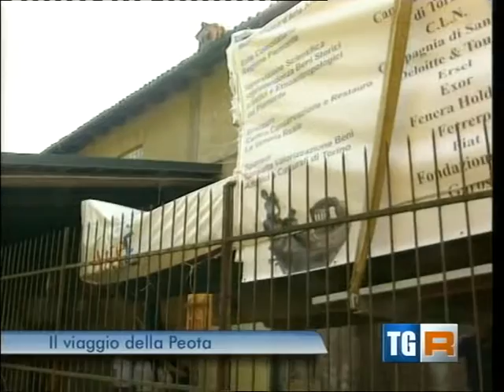TGR Piemonte - Viaggio Peota Reale